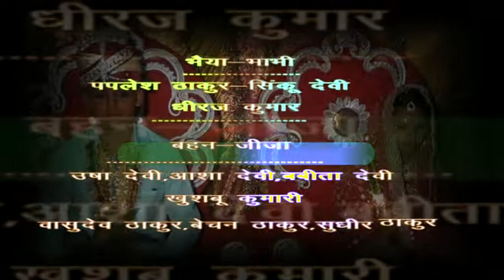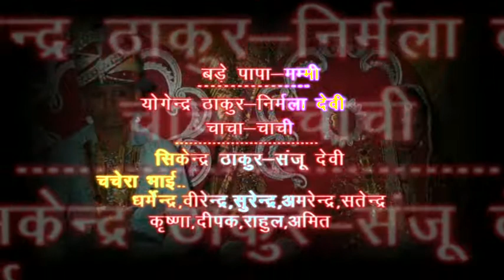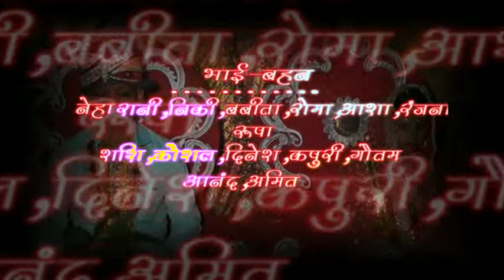Ravindra married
Ravi&G